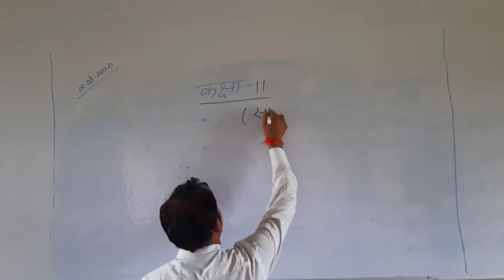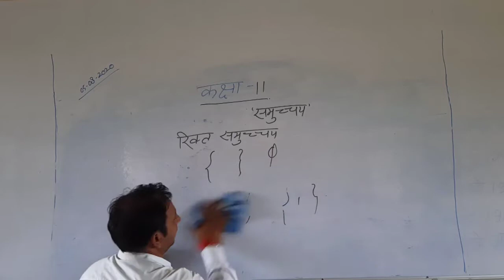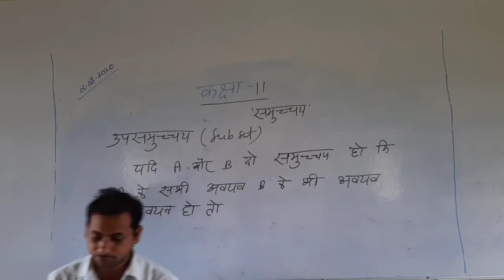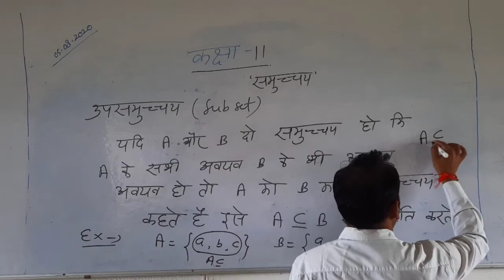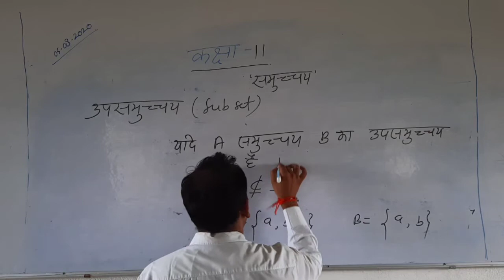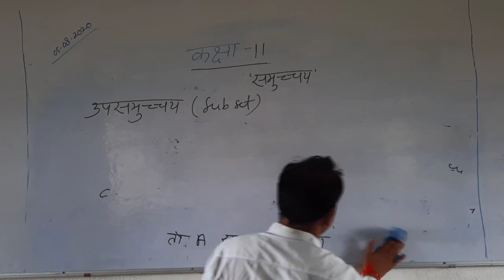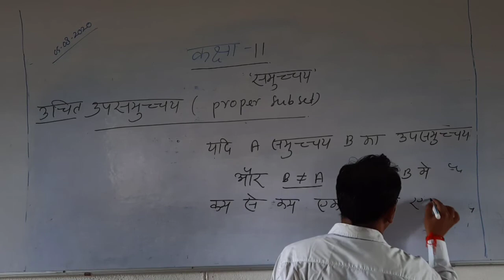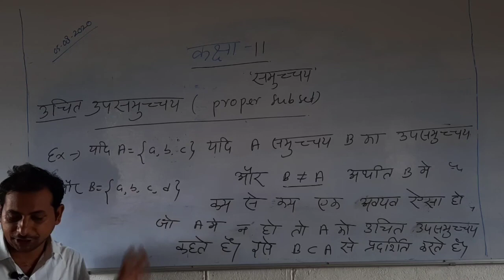11th mathematics Lecture 4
By Ajeet sir Baccha Ram Yadav inter College online classes